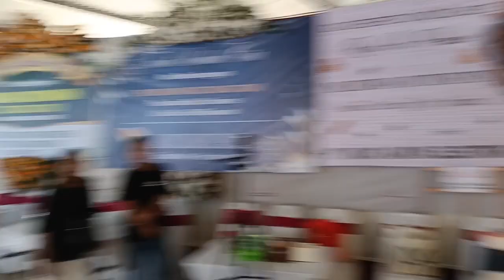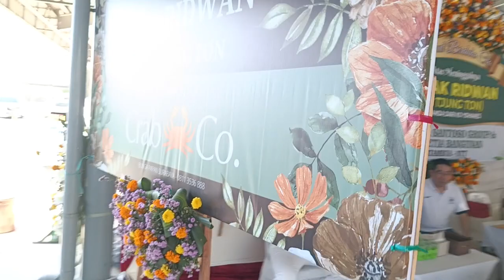ibadah tutup peti secara Kristen alm Bp Ridwan Go Tjung Ton 26 September 2023